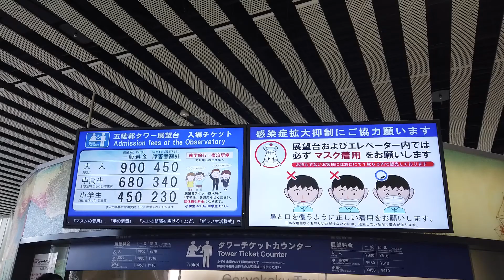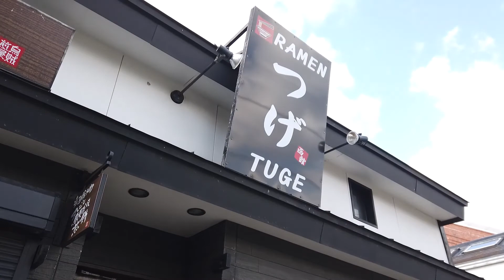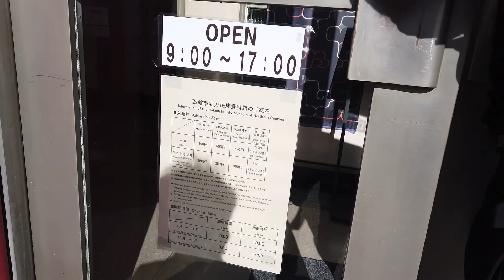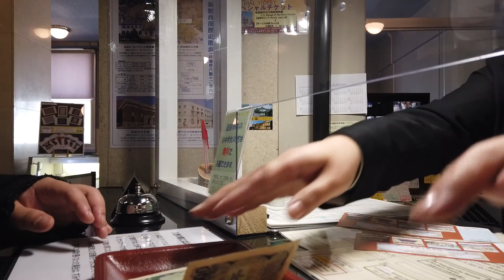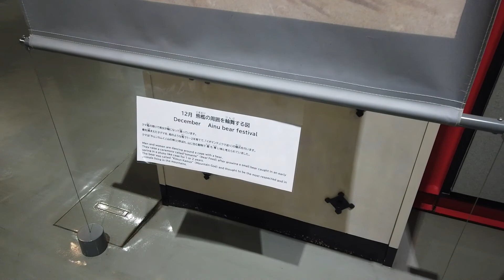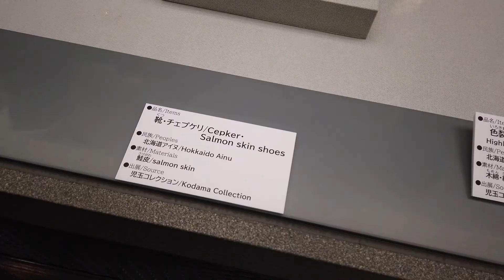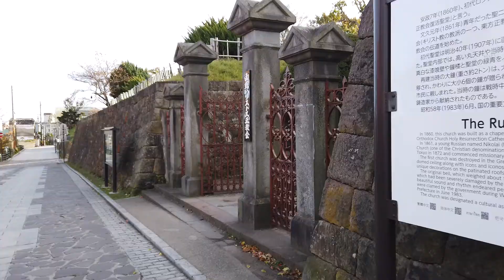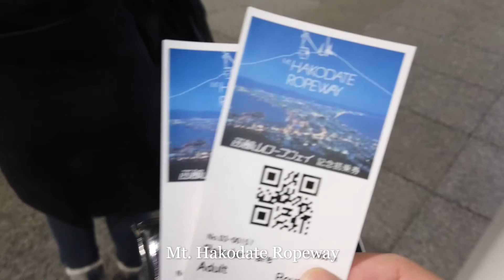Hakodate Day Trip | Goryokaku | Red Brick Warehouse | Mt. Hakodate | Museum of Northern People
Our experience in Hakodate City was beautiful - mix of old and modern, and Asian and Western. We enjoyed the observatory deck of Goryokaku Tower. From there, you can read a brief history about Fort Goryokaku and why Hakodate is the entrance of Hokkaido from Honshu Island. Our next stop was Kanemori Red Brick Warehouse. These warehouses, built in 1909 were restored and now used as shops and restaurants.

If you want to learn about the culture of Ainu, drop by at the Museum of Northern Peoples. You can also enjoy the western style architecture around Otomachi district.

Last stop was the Mount Hakodate. You may take the ropeway, bus or car and enjoy the view from the observatory deck, free of charge. This is included in Japan's three best night views.